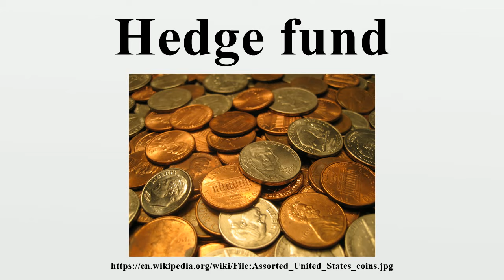Hedge fund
A hedge fund is an investment fund that pools capital from a limited number of accredited individual or institutional investors and invests in a variety of assets, often with complex portfolio construction and risk management techniques.It is administered by a professional management firm, and often structured as a limited partnership, limited liability company, or similar vehicle.

Image-Copyright-Info
Image is in public domain
Author-Info:   Elembis
Image-Copyright-Info